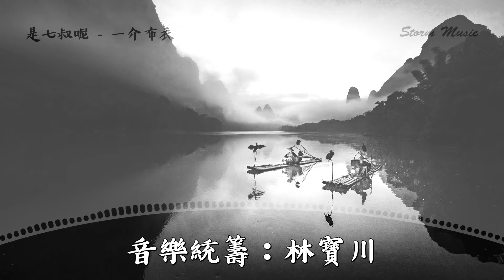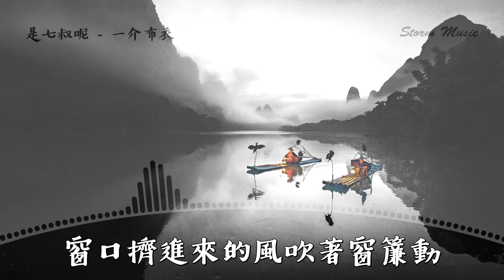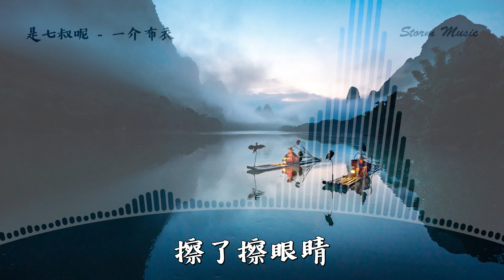是七叔呢 - 一介布衣 [我一介布衣 不配霸占你的餘生]【動態歌詞Lyrics】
是七叔呢 - 一介布衣

作詞：周仁
作曲：潘成
編曲：黃鈞澤C-Jay
錄音：唐瑜
混音師：大波_Double
母帶：大波_Double
合聲：龔宏、黃鈞澤C-Jay
製作人：黃鈞澤C-Jay、蔣雪兒Snow.J 、祝何
監製：蔣雪兒 Snow.J
音樂統籌：林寶川
OP：青風音樂Cheerful Music
SP：樂無限Eternal Music

我知道我不適應單身的習性
凌晨三點鐘睜著眼睛等黎明
窗口擠進來的風吹著窗簾動
只當作是它懂了我的心情
把藉口只說一次就不太管用
所以我只配仰望一片安靜星空
既然沒有人心疼沒有人來哄
我多適合一個人異地旅行
我一介布衣
怎敢高攀你的動情
多劃不來的約定
草草收場 算作聰明
我一介布衣
不配霸占你的餘生
買一張車票時候的衝動
該去哪裡旅行
我一介布衣
不敢高攀你的動情
並排相鄰看電影
只偷偷看你就激動
我一介布衣
不再打擾你的餘生
這一場癡人說夢快甦醒
擦了擦眼睛